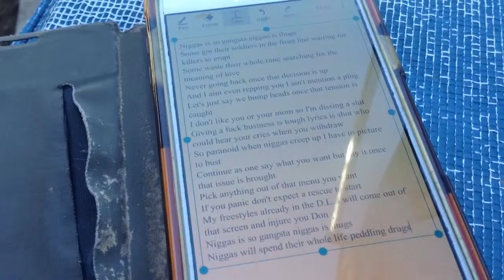Shit Hits The Fan "Freestyle " [Lyrics In The Description]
Lyrics:
Niggas is so gangsta niggas is thugs
Some got their soldiers in the front line waiting for killers to erupt
Some waste their whole time searching for the meaning of love
Never going back once that decision is up
And I aint even repping you I ain't mention a plug
Let's just say we bump heads once that tension is caught
I don't like you or your mom so I'm dissing a slut
Giving a fuck business is tough lyrics is shot who could hear your cries when you withdraw
So paranoid when niggas creep up I have to picture to bust
Continue as one say what you want but say it once that issue is brought
Pick anything out of that menu you want
If you panic don't expect a rescue to start
My freestyles already in the D.L. I will come out of that screen and injure you Don
Niggas will spend their whole life peddling drugs